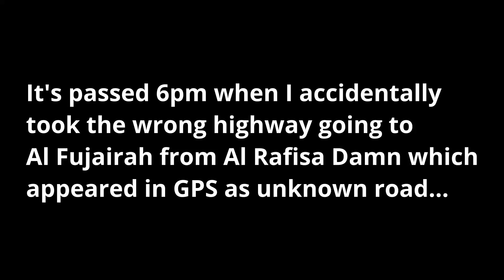Accidental Road Trip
Our off day outing...